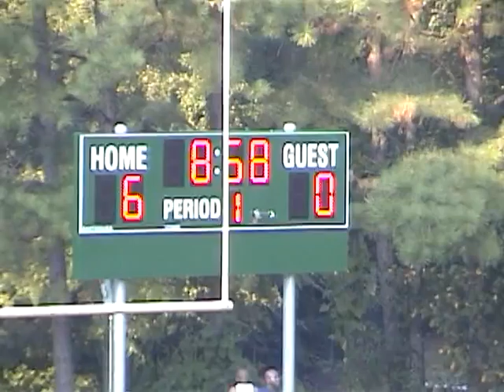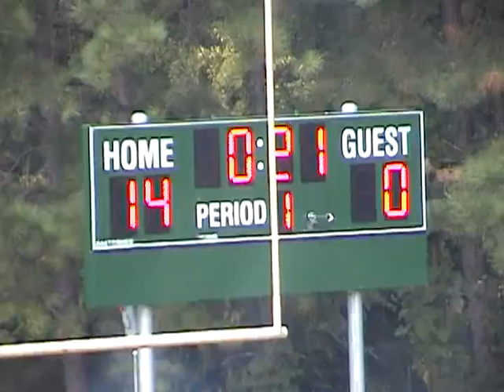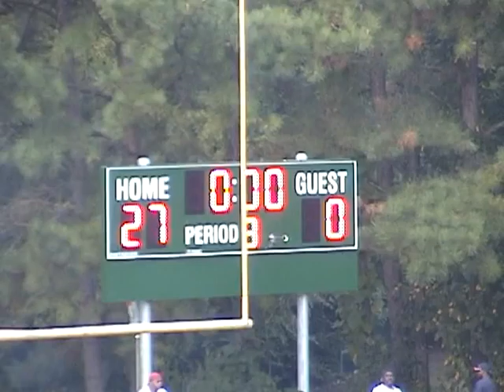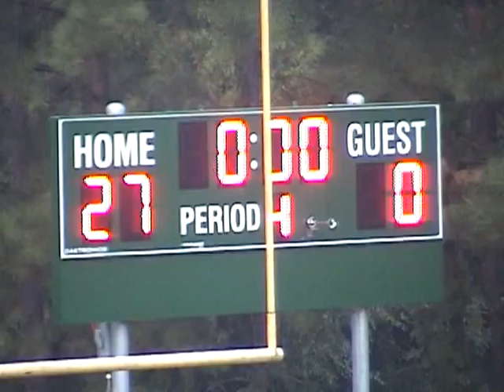2005 Game 1 N. GA Jaguars vs D.Y.J 9-17-05